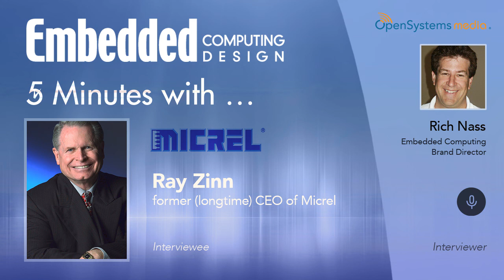Five Minutes With…Ray Zinn, former (longtime) CEO of Micrel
Ray Zinn was the CEO of a very successful Silicon Valley tech company, with an emphasis on "very." I asked Ray how he was able to achieve that, through extremely turbulent times in our industry. His response was not the pie in the sky answer you'd expect from someone in the C suite, but it was down to the real numbers. This is a blueprint others may want to take notice of.

We also discussed some of the hard lessons that Ray learned along the way, most of which still apply to today's economies.